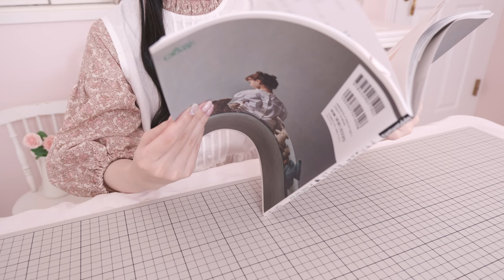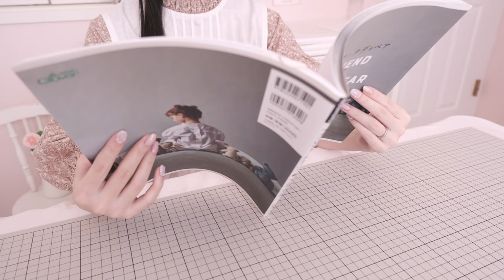sewing vlog｜はじめてのテディベア作り🧸マイフレンド・テディベア｜making a teddy bear｜teddy bear diy｜SUB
不定期でハンドメイド作品を販売しています。
入荷をご希望の際は再入荷通知希望の登録をお願いします。
販売についてはInstagramでお知らせします📢

🎧｜BGM

OtoLogic